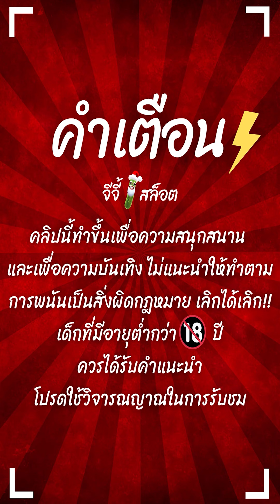สล็อตPG | Fortune Dragon | สล็อตมังกรทอง | เปิดโปร !!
Fortune Dragon : สล็อตPGมังกรทอง สล็อตทุนน้อย สล็อตแตกง่าย สล็อตพีจี !!
สล็อตเว็บตรงแตกง่าย สล็อตpgล่าสุด สล็อตมังกรทองล่าสุด

กันอีกเช่นเคยนะครับผม วันนี้จะมาปั่น สล็อตมังกรทอง เปิดโปรยาวๆ !!

00:00 intro
00:25 เริ่มเกมสล็อต
01:01 สล็อตpg
05:16 ช็อตเด็ด
10:32 จบเกมสล็อต